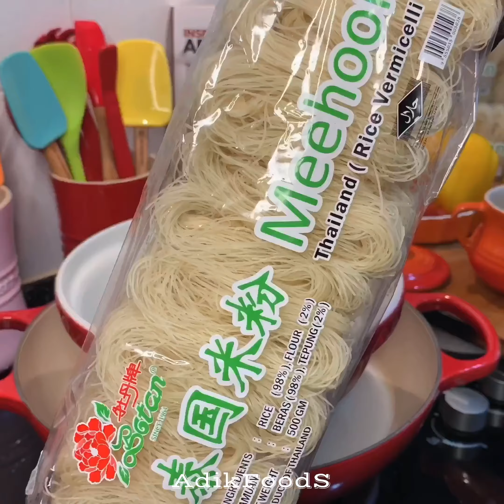Pizza Vermicelli Mee Hoon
Adik’s Original Recipe MeeHoon Pizza Vermi by @adikfoods
Tak tahu buat doh pizza? Guna meehoon pun boleh. Sedap, lembut, crunchy. Boleh buat semasa berkumpul dengan keluarga di hari raya nanti. Mesti meriah😁Tapi ingat, S.O.P kena jaga juga. Aterrrr.. Moh le buat!
Produk Vermi Sdn Bhd ni boleh dibeli dikedai atau secara online. Alang-alang dah beli, moh join PERADUAN BELI DAN MENANG HADIAH JUMLAH RM5,000 SETIAP BULAN BERMULA 1 JULAI HINGGA 30 SEPTEMBER 2020
MUDAH SANGAT! 3 LANGKAH JE:
*️⃣ Langkah 1: Beli produk "Parrot" atau "Botan" bernilai [RM10] dan keatas (satu resit) di:
▪️KEDAI-KEDAI PENGEDAR VERMI FOOD
▪️VERMI Food Services Estore berikut:
*️⃣ Langkah 2: Jawab soalan berikut, adakah Parrot dan Botan merupakan jenama sendiri dari Vermi Industries Sdn Bhd?
Betul atau Salah
▪️Gambar resit asal sebagai bukti pembelian
▪️Taip Nama Penuh dan No.. K.P anda
▪️Jawapan Anda: Betul atau Salah
Maklumat lanjut sila:
LIKE & FOLLOW: Vermi Industries Sdn. Bhd
VERMI INDUSTRIES SDN BHD adalah pengeluar meehoon sejak tahun 1964:
✅Produk berkualiti premium dan sihat
✅ Certified dengan HACCP dan ISO 9001
✅Produk Halal daripada JAKIM
❤️Lagu latar kredit: Canggung
♨️BAHAN-BAHAN ( 2 medium size)
▶️Sos Pizza
2 sdb minyak zaitun
1 biji bawang Holland-dadukan
400-500g ayam cincang
2 sdb cili kisar
1 tin sos pasta
⅓ cawan sos cili
1 cawan air
1 sdk serbuk lada hitam
Garam secukupnya
Sedikit Daun parsley
▶️Doh MeeHoon
3 sdb minyak zaitun
5 keping Botan MeeHoon Thailand
5 ulas bawang putih-cincang
Sedikit Daun parsley
1 sdk garam
1 cawan air
2 biji putih telur
▶️Lain-Lain
1-2 cawan mozarella cheese
Capsicum
Chicken slice